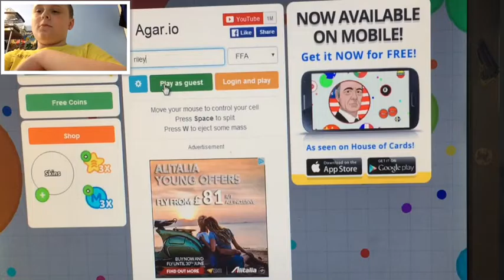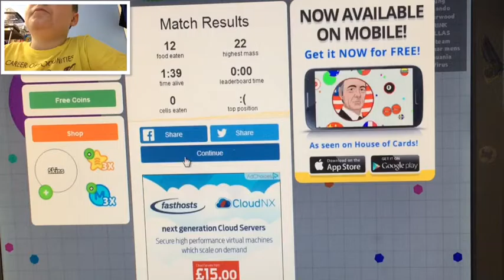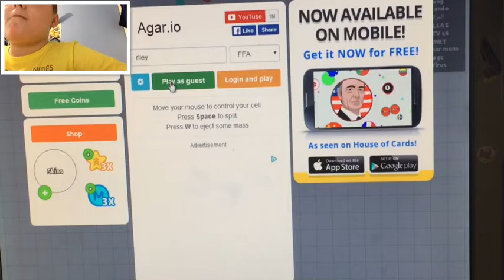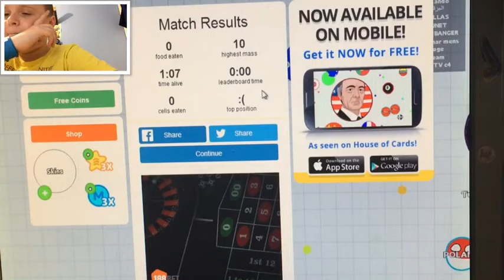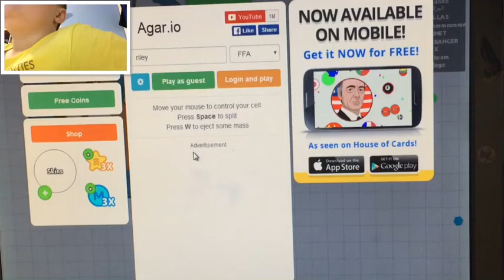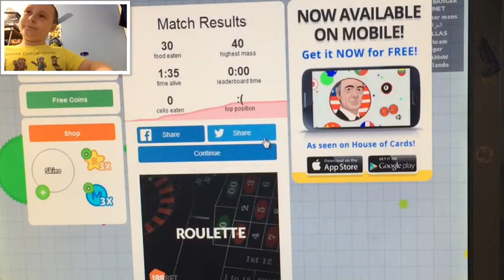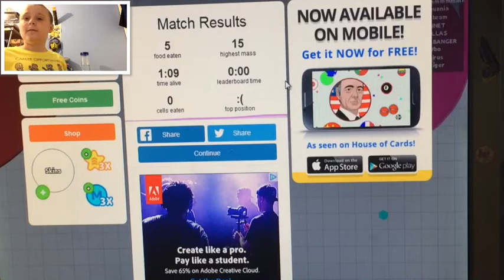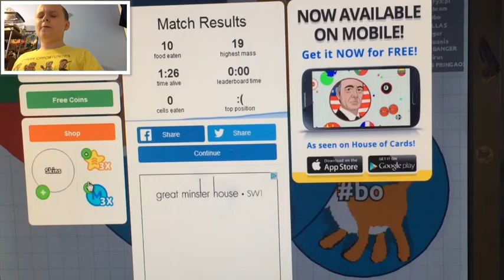What does the fox say! Agar.io gameplay part 7!!!